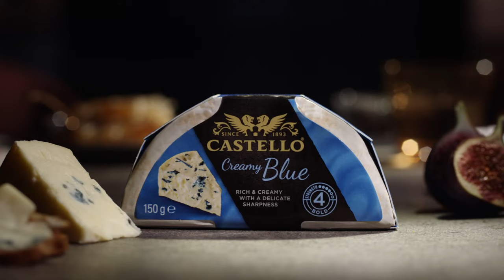Feed your senses with Castello Creamy Blue